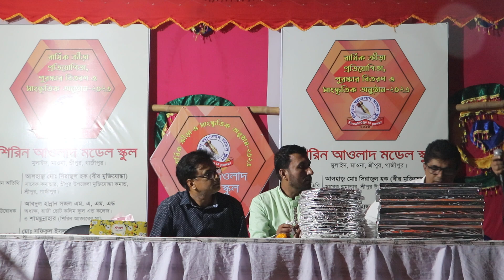স্কুলের জমজমাট সাংস্কৃতিক অনুষ্ঠান উপভোগ করুন BANGLA NEW PROGREM Video 2023--RAJIB KHAN FAMILY_18